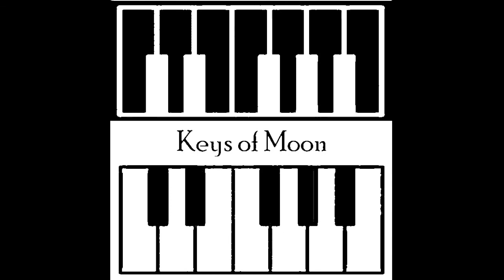3D colour sketching # crystal ball# sunset- Sonil Arts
Hey Guys!!

Watch new 3D sketch#coloured pencils#live#satisfying# video for beginners

Learn acrylic abstract art#sketch 3D Art painting easy for beginners with SonilArts
I have used yellow, green,orange,red, brown, black and white colours.

In this video, I will show you how to create acrylicabstractart with knife & Brush. It's a fantastic experience. Try out.

Acrylic abstract art easy for beginners and artist.. If you are a new learner and start abstract/acrylic arts from beginner with some new experiments.. watch my videos

Hope You enjoy this tutorials video!
Please update your suggestion in below comment...